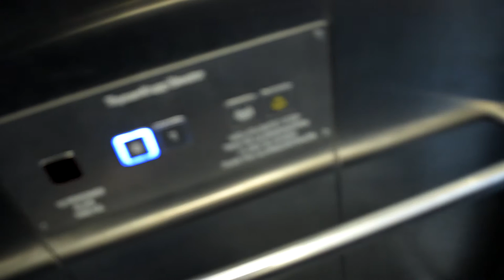Når Man Flytter Hjemmefra | BTS | Vlog EP 5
Husk at trykke på klokken!

Mit setup
Kamera: Nikon D5300
Mic: RØDE VIDEO MICRO
Gorilla tripod